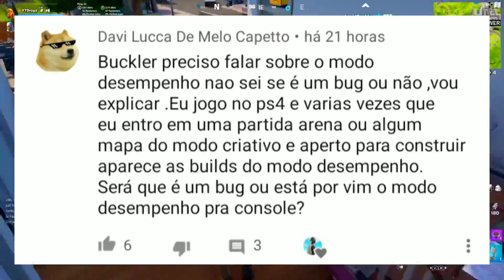ALGO DE ESTRANHO ESTÁ ACONTECENDO NO FORTNITE DE CONSOLE...😳😱